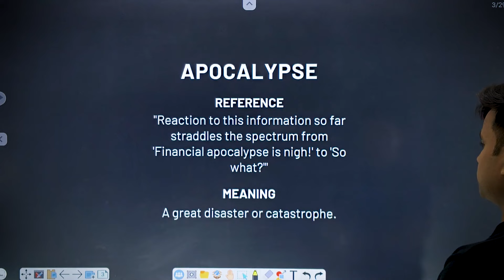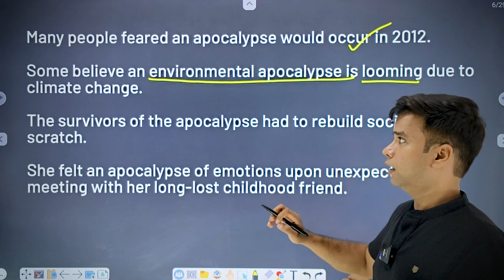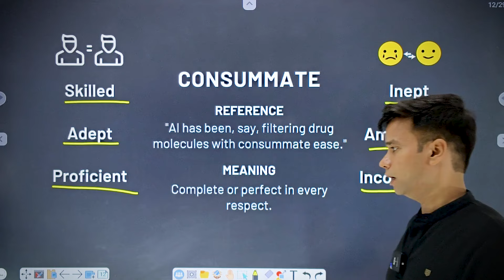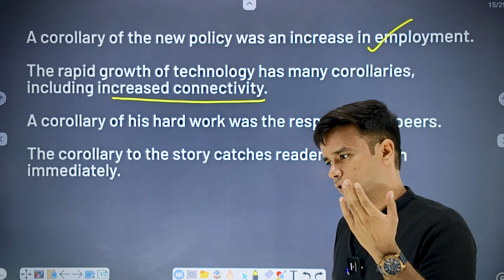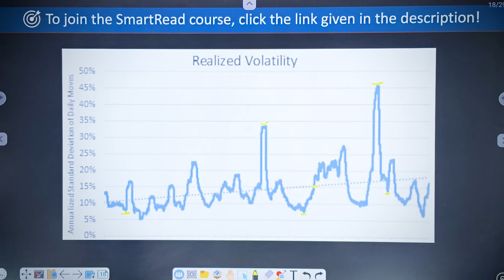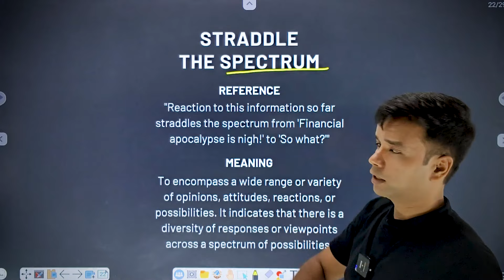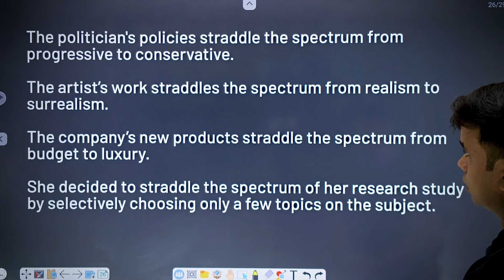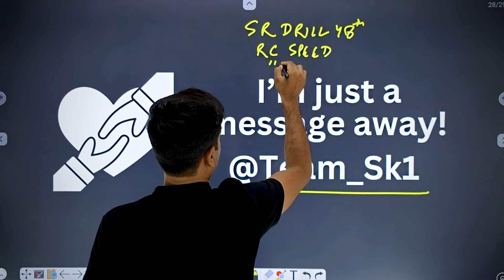SmartRead Course Vocab Class 48 | English for Bank and SSC Exams | IBPS PO SBI PO SSC CGL 2024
In this video on SmartRead Course Vocab Class 48, we will be focusing on Bank and SSC Exams English Reading Comprehension and Bank and SSC Exams English Vocabulary to help you prepare for ibpspo and ssccgl2024.

Here, Vipin Sir will guide you through essential vocabulary words used in the Passage 48 of SmartRead Drill No 48 and reading comprehension strategies that are crucial for success in the Bank and SSC CGL exams. Whether you're a beginner or looking to enhance your existing skills, this video is perfect for you.

We are here with the ultimate solution; SmartRead by Smartkeeda. SmartRead offers a comprehensive approach to improving reading comprehension and vocabulary skills, and Critical Reasoning skills particularly tailored for competitive exam preparation like Bank PO, Bank Clerk, SSC CGL 2024 exams.

Join us for an engaging and informative session that will boost your confidence and improve your English language proficiency. Don't miss out on this valuable opportunity to excel in your Bank Exams preparation!

Let's ace the Bank and SSC exams together with SmartRead Course Vocab Class 48. Are you ready to take your English skills to the next level? Let's get started!